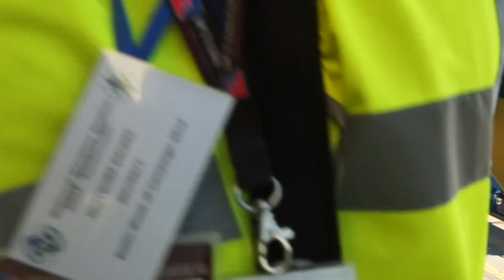"Solidarność" w DCT Gdańsk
"Solidarność" w  DCT Gdańsk – pracownicy opowiadają o problemach i co udało się Komisji Zakładowej  wynegocjować z pracodawcą